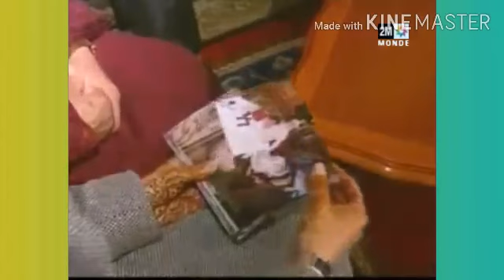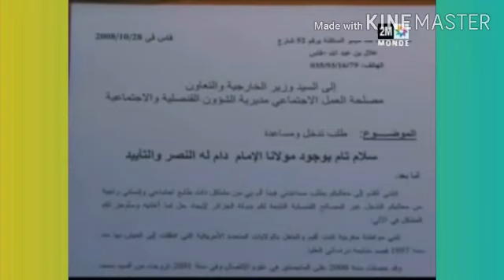Sort Marocain Absolue D'Pointe Algérien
Le Journal 2009 Sur 2M TV (Fanmade)